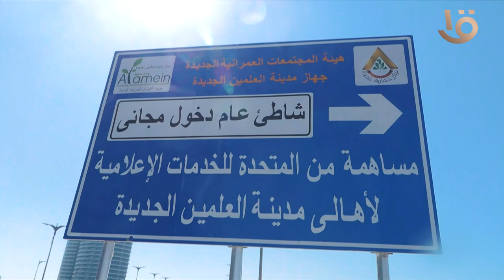برنامج خاص عن أكبر مهرجان ترفيهي في الشرق الأوسط ولقاءات خاصة مع كبار النجوم